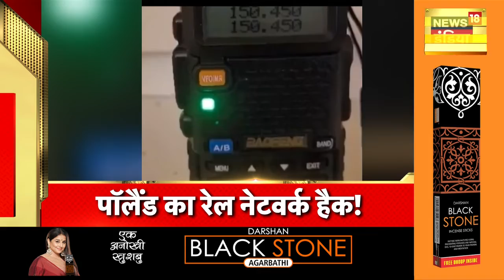Badi Khabar | Speed News | Today's Top Headlines | 26th August 2023 | Breaking News | News18 India